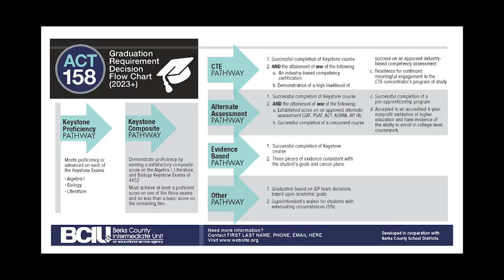New eSports Team (HH409/05)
Hempfield High School gives students many options for extracurricular activities--especially their new eSports gaming team.